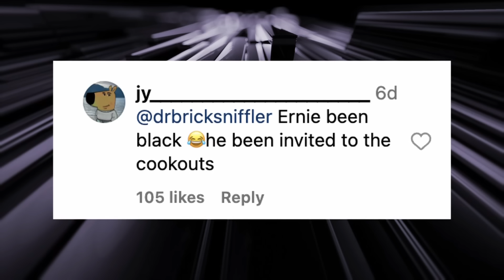Hilarious Suspect Challenge on Inside the NBA 🤣 EJ’s Neato Stat of the Night